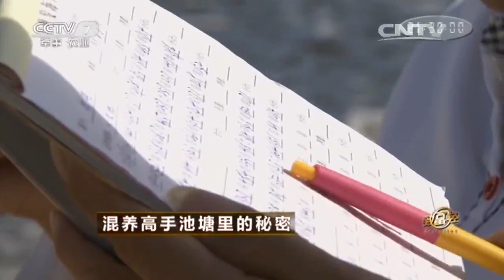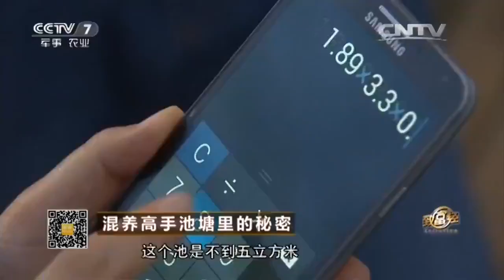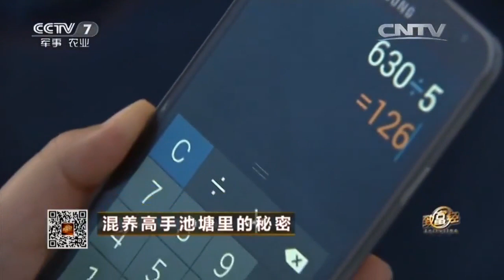20160128 致富经 混养高手池塘里的秘密